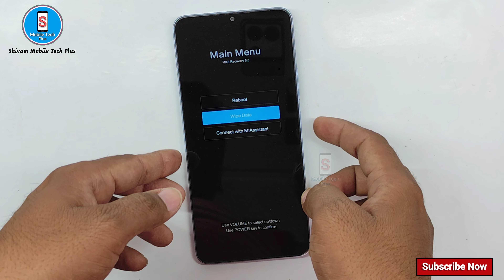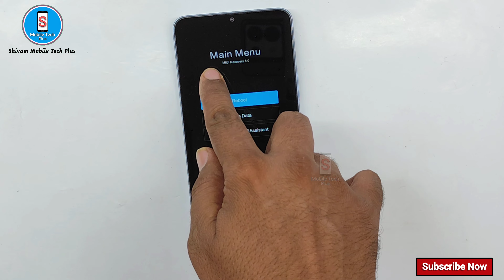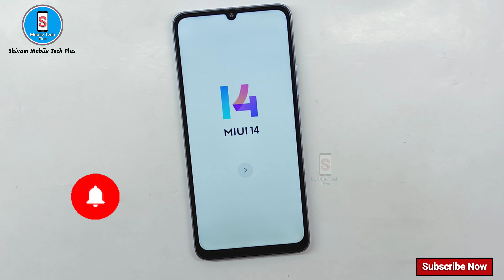All Xiaomi Mobile || Hard Reset || Mi Redmi Poco || Pattern, Password Unlock || Without Pc || 2024.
xiaomi mobile lock unlock,
xiaomi mobile unlock,
xiaomi mobile lock open,
xiaomi pin unlock,
xiaomi bypass lock screen,
how to open xiaomi phone lock,
xiaomi android one pattern unlock,
how to unlock a xiaomi phone,
xiaomi communications co. ltd hard reset,
mi.com reset password unlock phone,
xiaomi 5g forgot password,
redmi 5g mobile unlock password,
mi phone lock remove,
mi phone locked how to unlock,
mi mobile unlock password,
mi mobile unlock code,
unlock mi locked phone,
unlock mi phone with unlock code,
unlock xiaomi phone password,
xiaomi mobile hard reset,
how to open mi phone with unlock code,
xiaomi phone hard reset,
redmi device is locked how to unlock,
how to unlock password lock on xiaomi,
redmi note 12 pro device locked,
mi xiaomi phone hard reset,
mi phone device is locked,
xiaomi phone locked after reset,
mi phone unlock code,
xiaomi phone locked,
redmi note 3 lock remove,
redmi 3 lock kaise kare,
how to unlock my xiaomi phone,
xiaomi screen lock remove,
zte android phone unlock,
how to unlock xiaomi phone with unlock code,
how to unlock mi phone with emergency call,
how to unlock redmi using emergency call,
mi phone lock reset,
xiaomi redmi 3 hard reset,
xiaomi mi 3 hard reset,
redmi 4 screen lock unlock,
5g unlock,
5g lock,
xiaomi 5g hard reset,
xiaomi 6 hard reset,
mi 6 unlock password,
xiaomi redmi 7 forgot password,
redmi 7 user lock remove,
mi 7 pattern unlock,
mi 8 password unlock,
mi 8 pattern unlock,
xiaomi 8 hard reset,
mi 9 password unlock,
redmi master unlock code,
mi 9 pattern unlock,
redmi unlock for all features and data,
mi 9 forgot password,

धन्यवाद